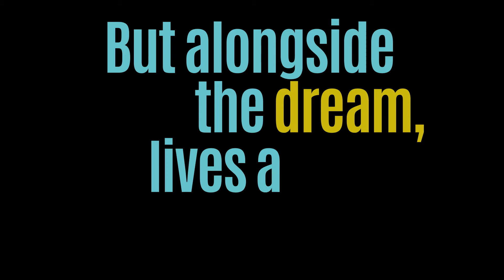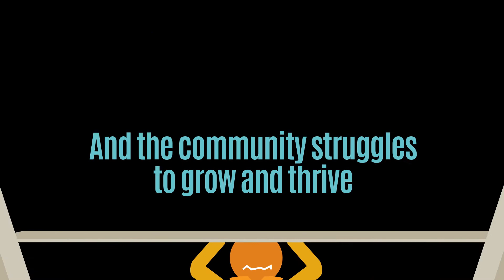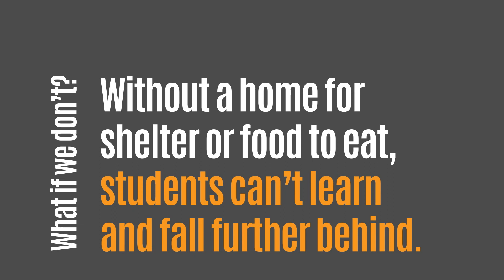Together, We Can Build a Stronger MetroWest!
Watch our latest Foundation video highlighting the importance of having everyone's basic needs met.  When we do this, our community will thrive.  You can help!  Supporting the Foundation for MetroWest allows us to distribute grants to local nonprofits.  We can't thank you enough!